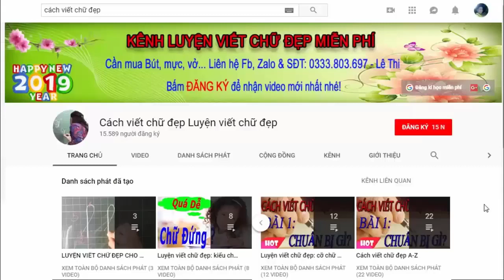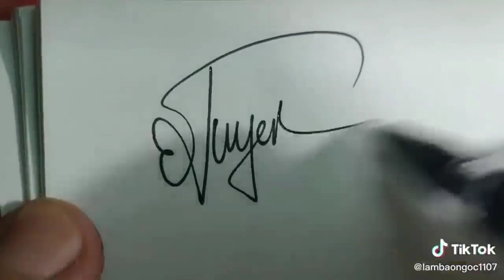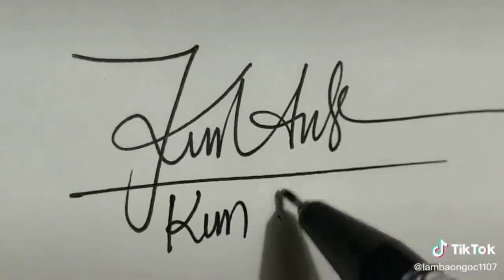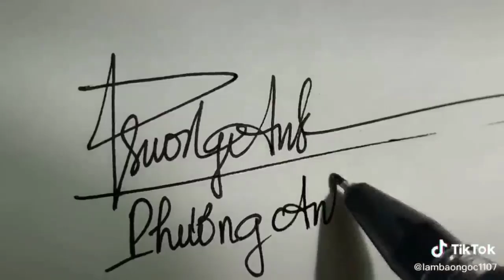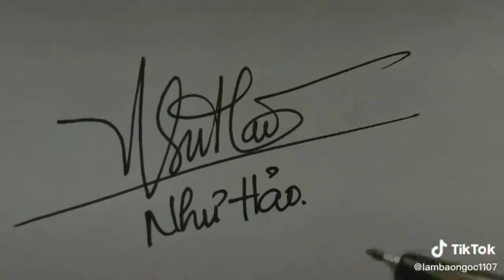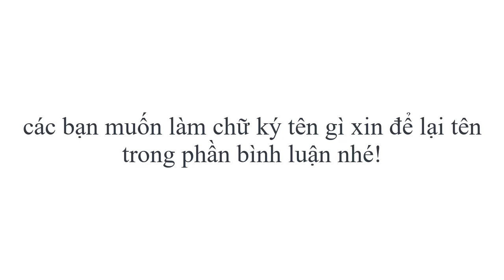20 chữ ký đẹp theo tên | chữ ký đẹp tiktok | chữ ký đẹp nhất P1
chữ ký đẹp theo tên chữ ký đẹp tiktok chữ ký đẹp nhất P1
Facebook LH SĐT & Zalo: 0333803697